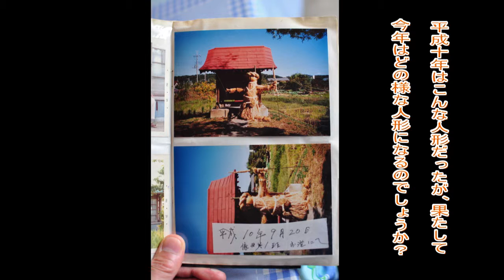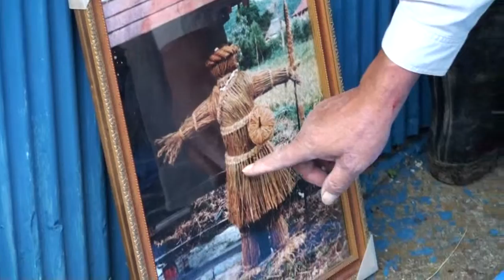俵田の鹿島人形 其の一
千葉県君津市俵田の鹿島人形で、恐らく房総では一番メタボな人形で、東北で見られるタイプに近いと思います。完成した人形を現場で拝見できる時間は非常に短いですので、チャンスは当日
しか有りません。この記録（其の一）は前半です。